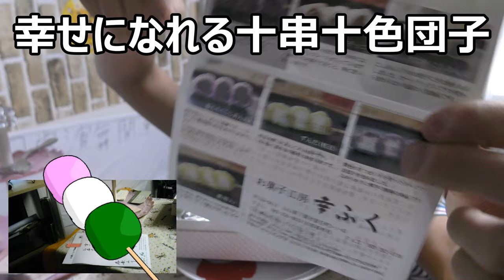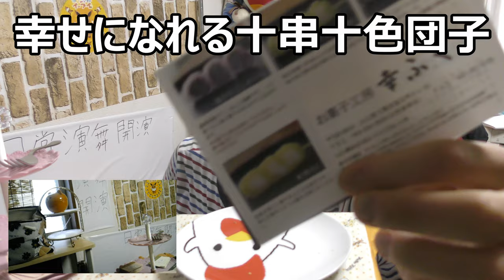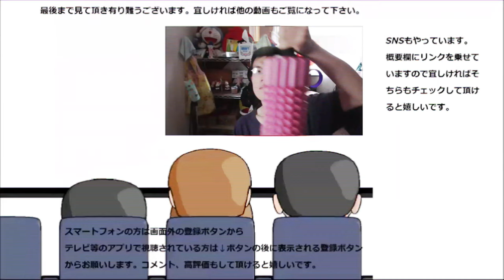【大食い？】幸うん堂の十色団子食べ比べ！！どの色が一番幸せになれるのかな？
十串十色の色んなお団子を食べ比べてみました。幸福をもたらしてくれるらしいですけど、どの色が一番幸福を齎してくれるのかな？
贈り物は此方まで↓
〒153-0042